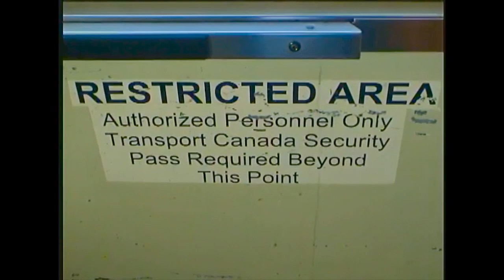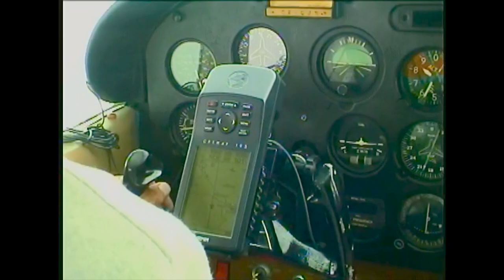Leaving Watta Lake & Yellowknife Day 7 & 8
Jul.2-3, 2003